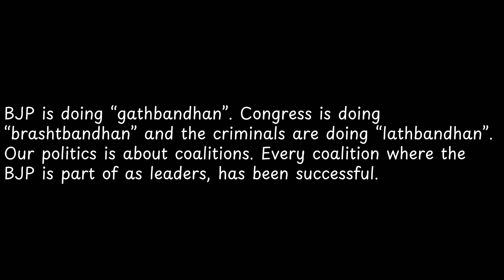BJP is doing “gathbandhan” Congress is